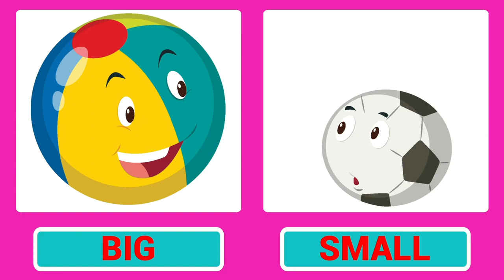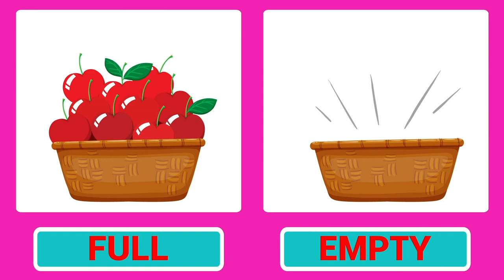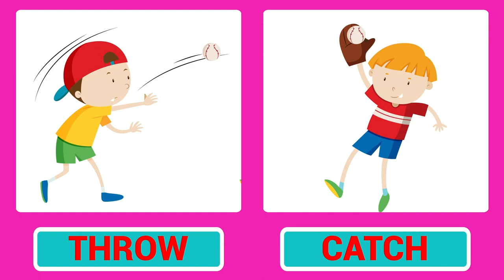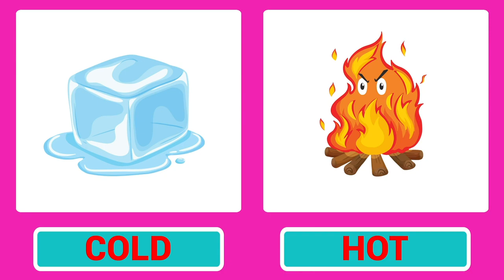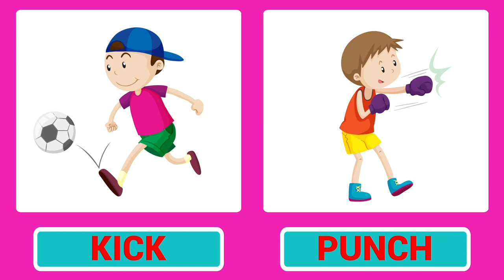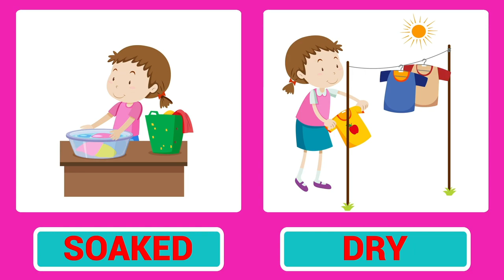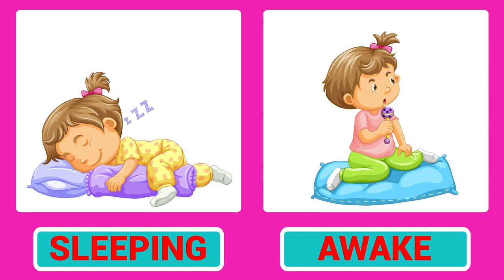Learn Opposites Educational Video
Opposite Words for Kids | Educational Video For Toddlers and Preschool

Welcome to Your Kids Learn! In this engaging educational video, we take your little ones on a journey to learn opposites with colorful flashcards. Our fun and interactive approach will captivate their imagination and make learning a breeze.

🔵 What's Inside? 🔴
🌟 Vibrant Flashcards: Watch as your child explores a world of opposites with eye-catching visuals.
🧡 Exciting Narration: Our friendly narrator guides kids through the concepts in a way they can easily understand.
💡 Educational Fun: Learning has never been so enjoyable! Your child will grasp antonyms effortlessly.

🎯 Key Opposites Covered 🎯

Happy and Sad
Fast and Slow

Join us on this educational adventure and help your child expand their vocabulary while having a blast.